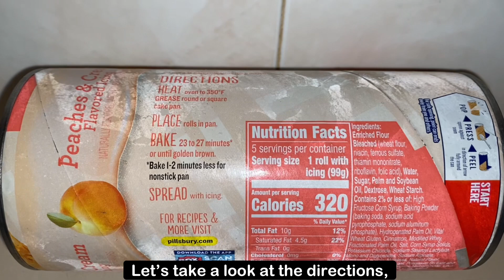Pillsbury Peaches and Cream Cinnamon Rolls!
Hello all! In todays video, we’ll be baking Peaches & Cream Cinnamon Rolls by pillsbury

Things you will need:

•1 can of Pillsburys’ Peaches & Cream Cinnamon Rolls
•Baking Sheet a.k.a Cookie Sheet
•Aluminum Foil
•Nonstick Baking Spray
•Butterknife/spoon for opening can and for icing

We enjoy these when they come in stock for the season. How about you? May God Bless you all 🤍